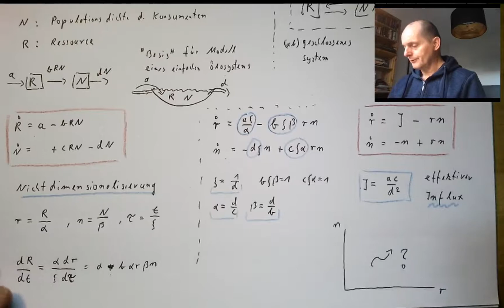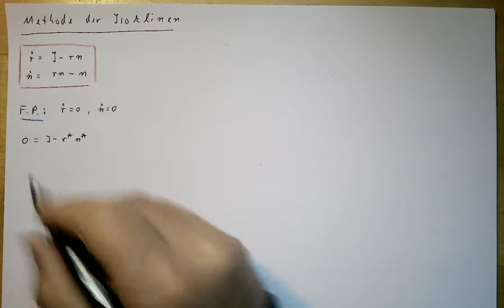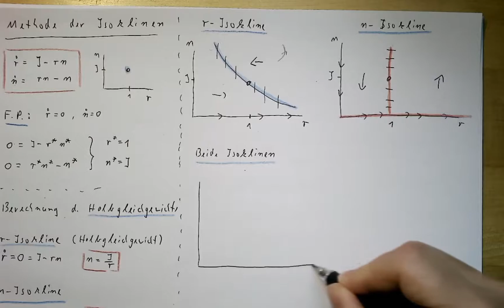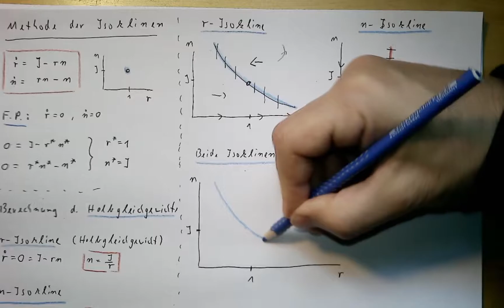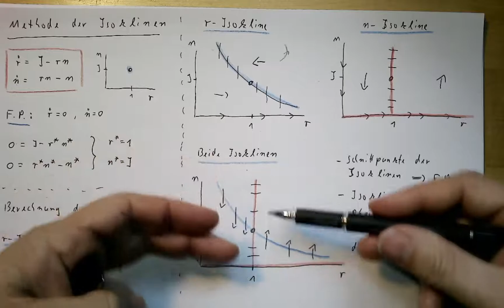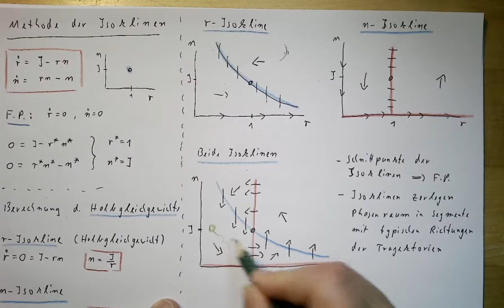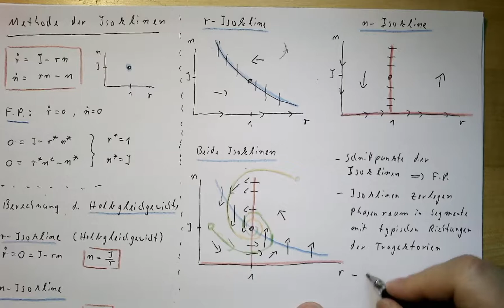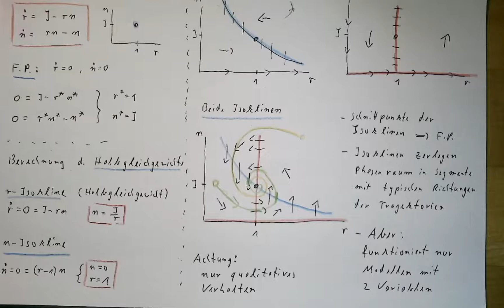Mathematische Modellierung 1, Teil 46: Methode der Isoklinen